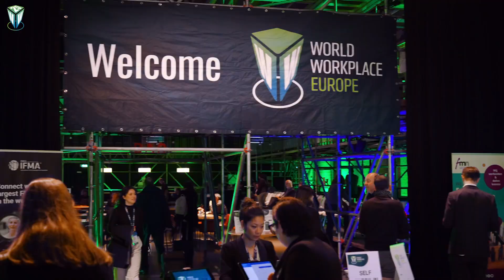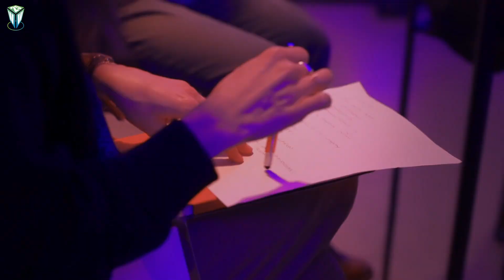Discover the New City and Venue for World Workplace Europe '25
We're thrilled to announce that World Workplace Europe is coming to The Hague, Netherlands! Join us in this dynamic city for a fusion of cutting-edge facilities management insights and valuable networking opportunities. Experience the perfect blend of innovation and hospitality in one of Europe's most influential hubs. We can't wait to welcome you to The Hague for an enriching and memorable event!